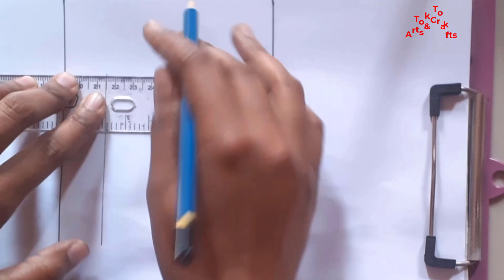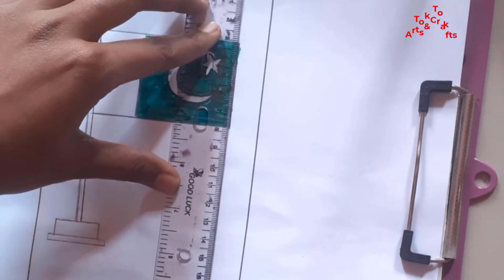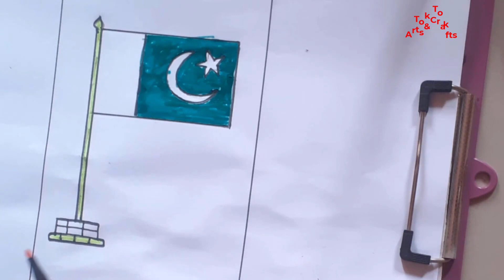How to Drawing Pakistan Flag Step by Step | National Flag Draw Easy | National Flag Drawing For Kids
How to draw The National flag of Pakistan
How to draw The National flag of Pakistan | Draw Pakistan flag easy | Bee Cute
Pakistan Flag Drawing Easy | How to Draw Pakistan Flag Step by Step | Pakistan National Flag 🇵🇰
How to draw the Flag of Pakistan

Welcome to our captivating tok tok arts and crafts YouTube channel! On this channel I always try to show the easiest way of arts and crafts. From here you can improve your drawing skills. Hope you enjoy my videos and find them helpful!!
If You Want To Daily Learn Drawing?